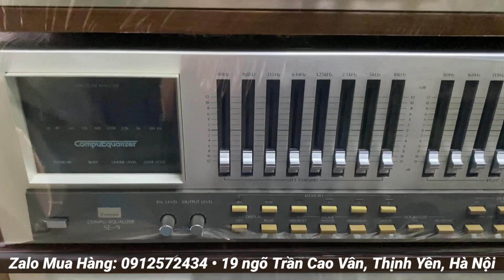Chân dài cập bến: EQ Nhật SANSUI SE 8, SE 9, MARANTZ EQ 20D hàng đấu giá mạng Nhật - LH: 0912572434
Cả nhà vui lòng alo trực tiếp 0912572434 để được tư vấn và báo giá cụ thể hơn nhé ❤️

▶️ Chuyên cung cấp các mặt hàng Dàn âm thanh nội địa Nhật: Loa, Ampli, EQ, Đầu CD, Đầu MD, Đầu giải mã DAC, Vang mixer, Sub, Micro, Tủ đài đĩa than... Hàng đấu giá mạng Nhật, điện 100v, BH zin nguyên bản và chưa qua sử dụng tại Việt Nam

Cảm ơn ae gần xa đã luôn theo dõi và ủng hộ 2 cơ sở bé nhỏ của Âm Thanh Khánh Hằng và Yến Âm Thanh Bãi. Chúc mọi người nghe nhạc vui vẻ ạ 😘